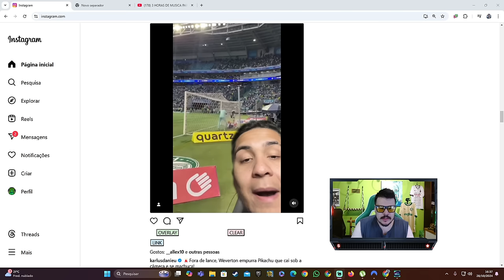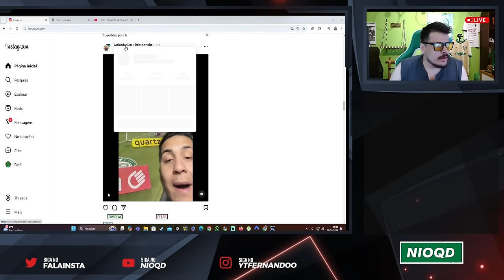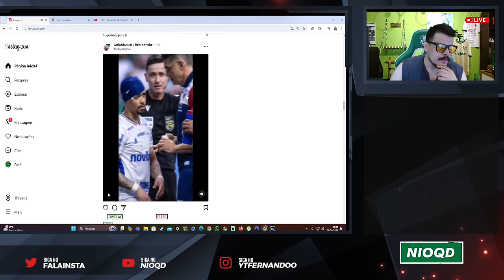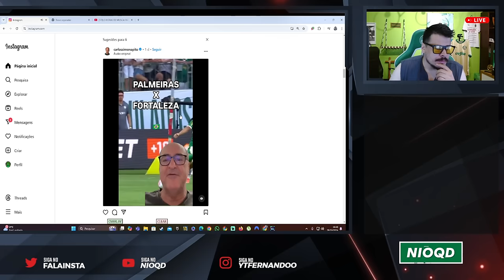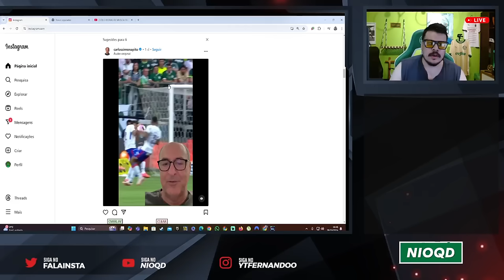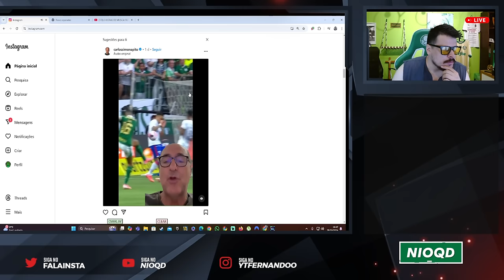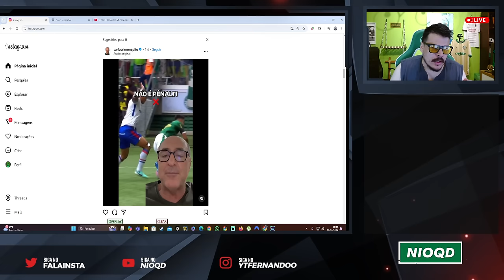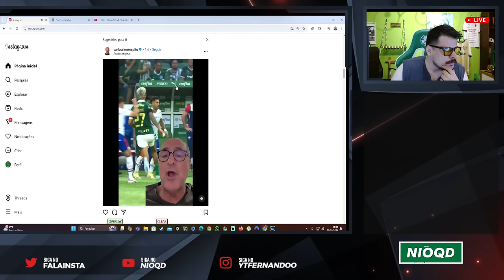SEM CLUBISMO! A ARBITRAGEM AJUDOU O ABEL FERREIRA NO ÚLTIMO JOGO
CHEGOU ATÉ O FINAL DO VÍDEO? SEJA MEMBRO DO CANAL!